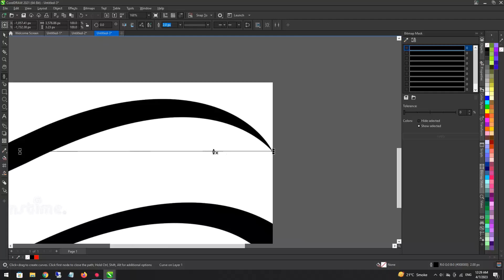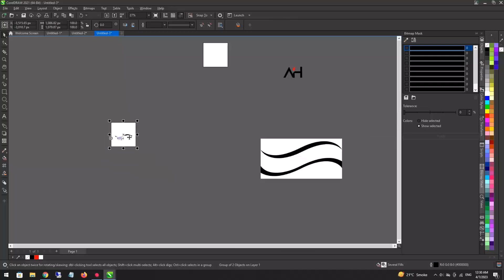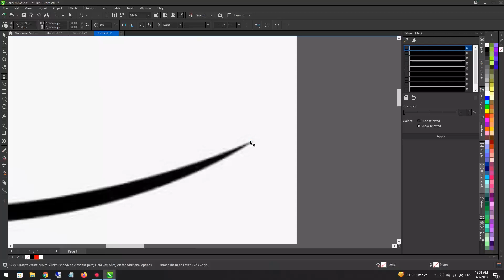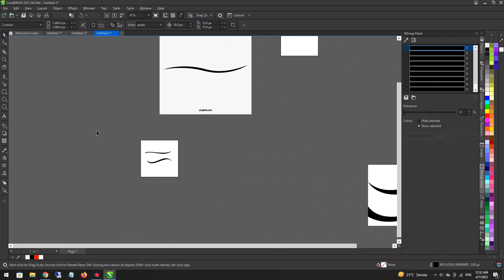how to make curve in corel draw